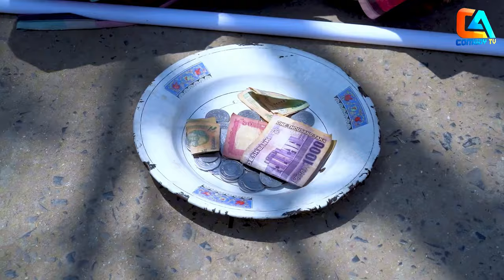Head Office | হেড অফিস | Chikon Ali | Khushi Biswas | New Natok | CA Comedy Tv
Cast :  Chikon Ali , & Others
Director : Shamim Khan
D.O.P : Arian Khan Usha
Edit : Prithok N Noman
Label : CA Comedy Tv